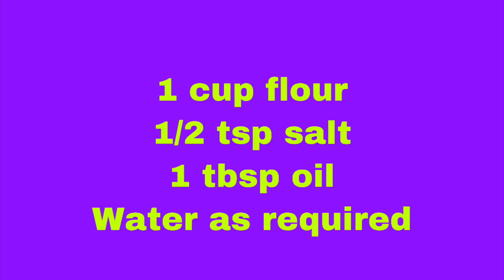Momo Recipe Chicken momos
Ingredients

1 cup flour
1/2 tsp salt
1 tbsp oil

      Filling

1 cup chicken minced

Salt

1/2 tsp pepper powder

1 tsp ginger garlic paste

1 tsp chili paste

2 tbsp onion

1 tsp tomato paste 1 tsp soy sauce

1 tsp vinegar

Parsley
Capsicum